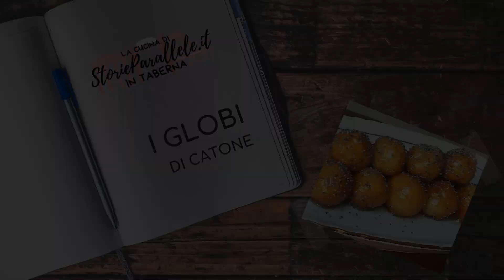Globi di Catone - ArcheoCucina Antica Roma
Sei alla ricerca di un delizioso dolce semplice ma dai sapori antichi?
Ci pensa Catone con i suoi globi!

"Globos sic facito. Caseum cum alica ad eundem modum misceto. Inde quantos voles facere facito. In ahenum caldum unguen indito. Singulos aut binos coquito versatoque crebro duabus rudibus, coctos eximito, eos melle unguito, papaver infriato, ita ponito."
Catone - De Agri Cultura, 79

Per la realizzazione di questa ricetta abbiamo utilizzato la farina di Probios, realtà biologica toscana dal 1978.